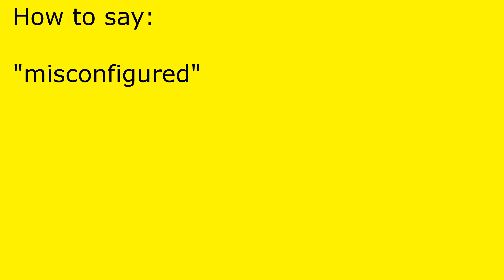How to pronounce misconfigured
misconfigured pronunciation.